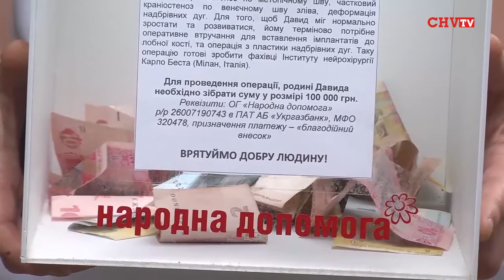У парку Шевченка збирали кошти на лікування хворої дитини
Вулична акція по збору коштів проходила в рамках проекту «Врятуймо добру людину». Організатор акції -- ЧМГО «Народна допомога»  в рамках ініціативи «Банк добрих справ» за підтримки   АБ «Укргазбанк».
За словами виконавчого  директора ЧМГО «Народна допомога» Анастасії АНОХІНОЇ, мета акції -- зібрати кошти для родин, які перебувають у складних життєвих обставинах. Через 2 тижні таку акцію планують провести в іншому районі міста Чернівці. Люди, які долучилися до участі в акції, кажуть, що такі заходи дуже потрібні і вони готові їх підтримувати.

Галина Єреміца